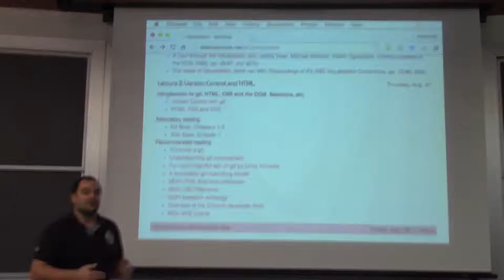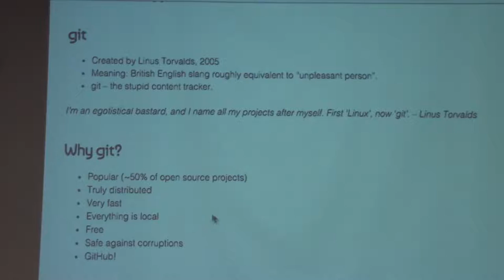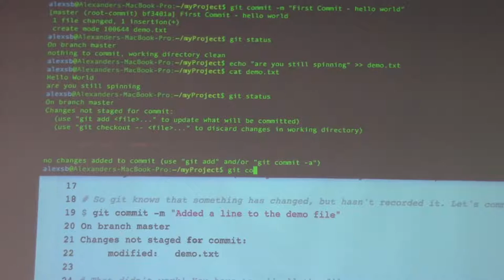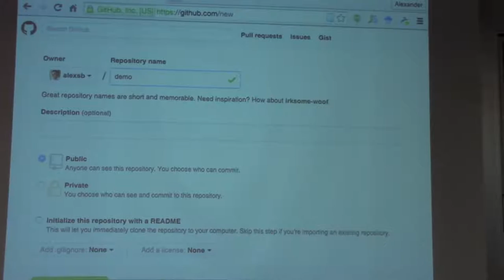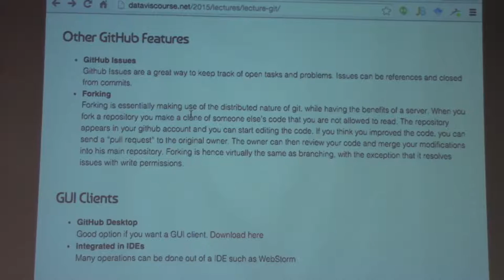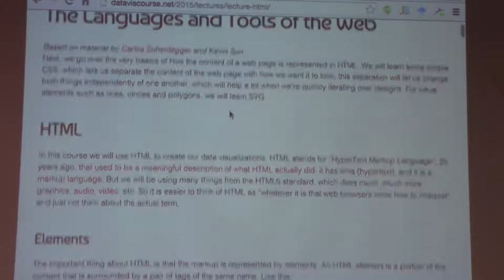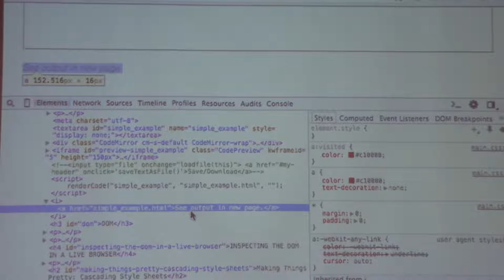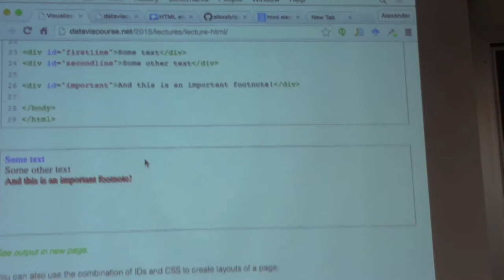Visualization (Fall 2015) Lecture 2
Introduction to git and HTML,CSS